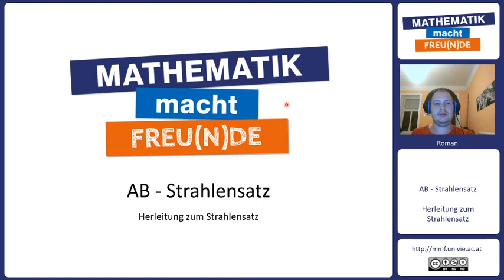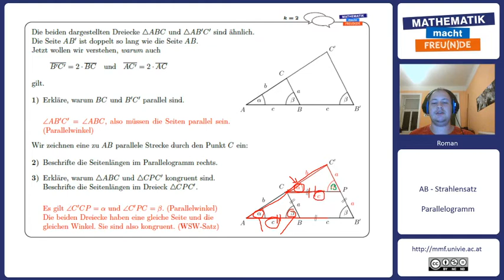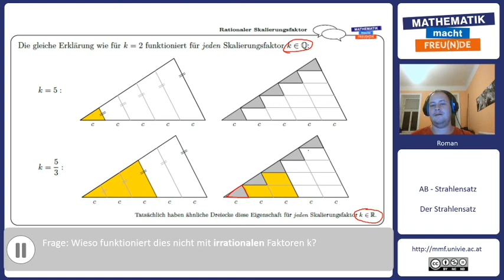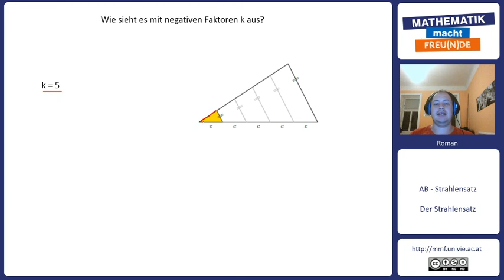Herleitung zum Strahlensatz